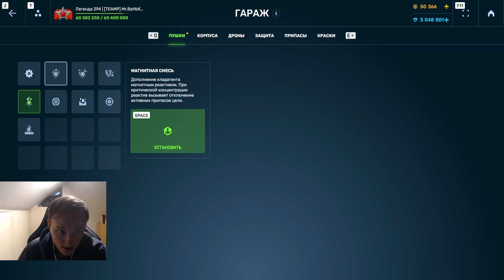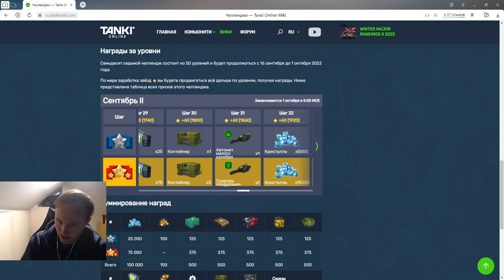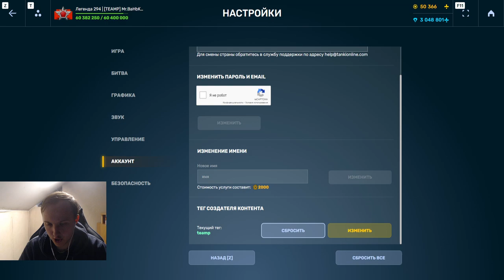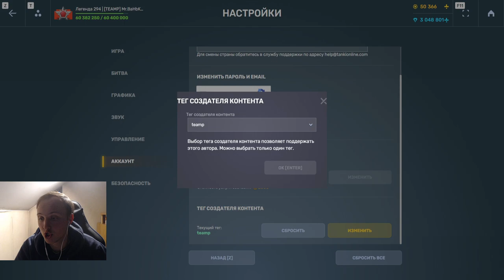ВТОРОЙ КРИЗИС ХТ УЖЕ В ЭТОМ ЧЕЛЛЕНДЖЕ! СТОИТ ЛИ ПОКУПАТЬ НОВЫЙ ЧЕЛЛЕНДЖ В ТАНКАХ ОНЛАЙН